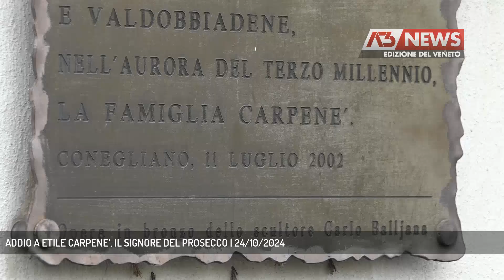ADDIO A ETILE CARPENE’, IL SIGNORE DEL PROSECCO | 24/10/2024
A3 NEWS Veneto 24/10/2024 - CONEGLIANO - E’ scomparso all’eta’ di 80 anni Etile Carpene’, rappresentante della quarta generazione di produttori del "Carpene’ Malvolti", primo marchio a mettere in etichetta il nome Prosecco.   - Intervistati FRANCO ADAMI (Presidente Consorzio Conegliano Valdobbiadene Prosecco), MARIAGRAZIA MORGAN (Preside Istituto Cerletti Conegliano) (Servizio di Lucio Zanato) - Segui Antenna Tre anche sul digitale terrestre! Visita il sito